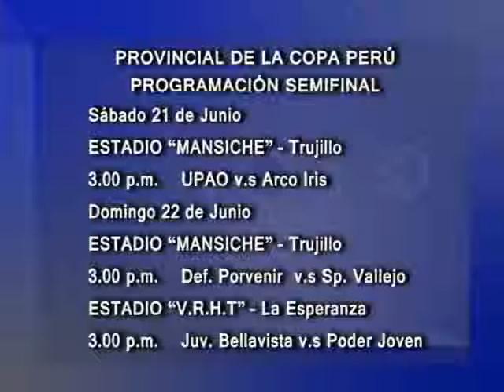Programación Copa Perú